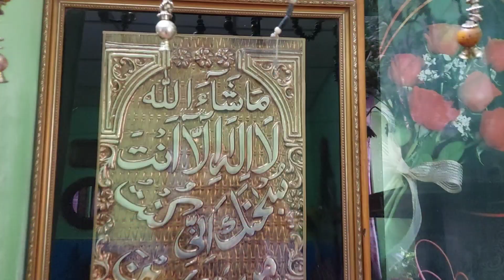টিনসেট বাড়িটাও মনের মত করে সাজিয়েছে নিজের সামর্থ্যের মধ্যে।